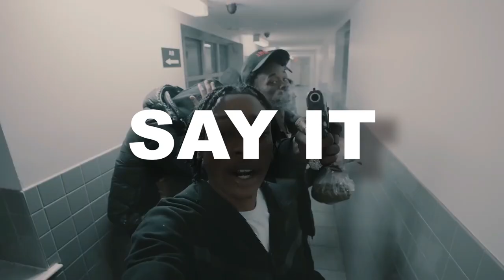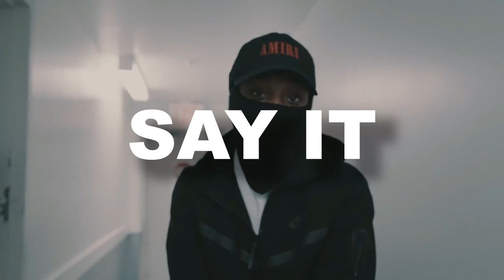[FREE] Kay Flock x Sha Ek x NY Drill Sample Type Beat - "Say It"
Kay Flock x Sha Ek x NY Drill Sample Type Beat - "Say It" | NY Drill Type Beat  (prod. Gxbriel)